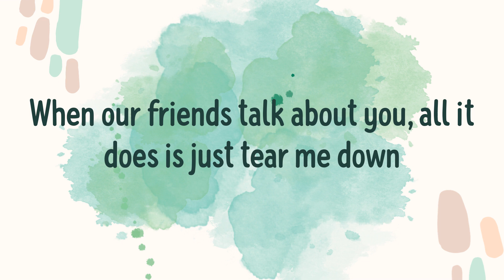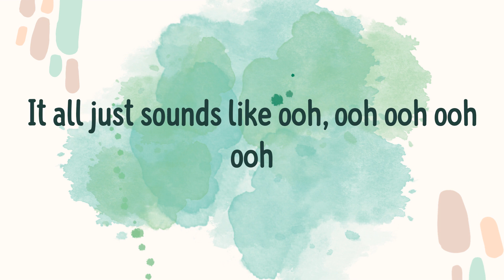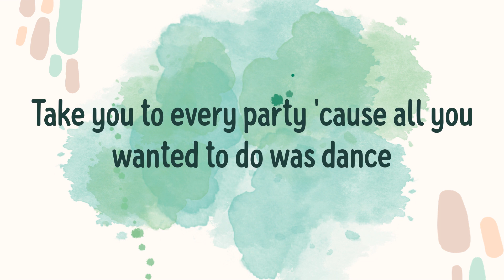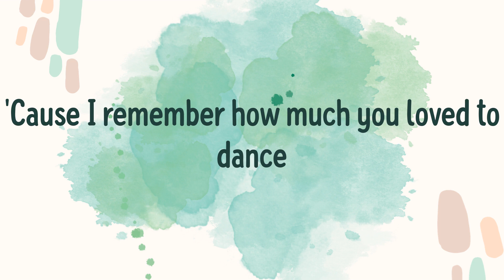When I Was Your Man (Lyrics) - Bruno Mars \ Catchy Pop Chorus